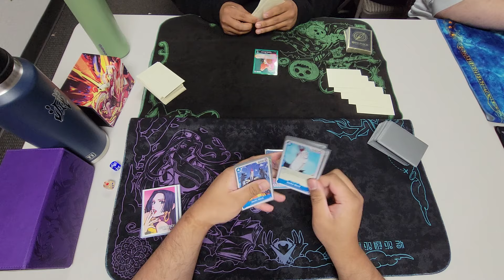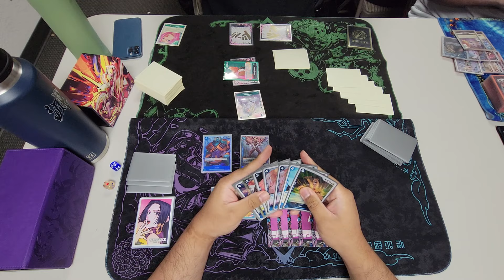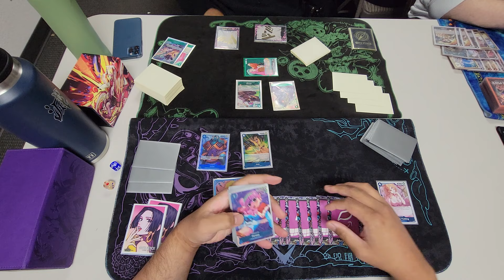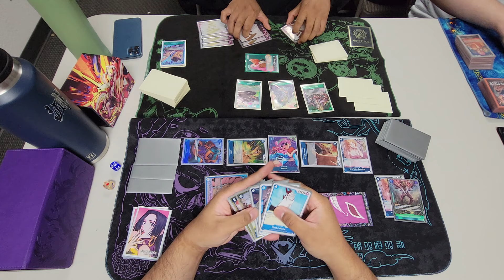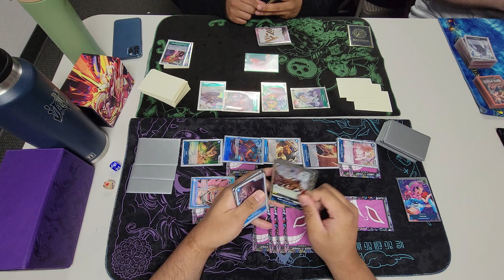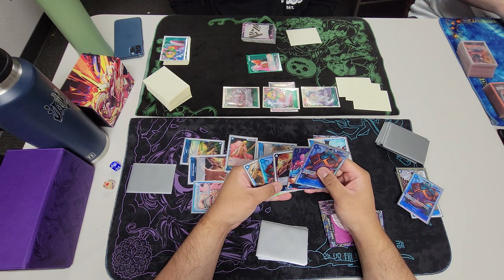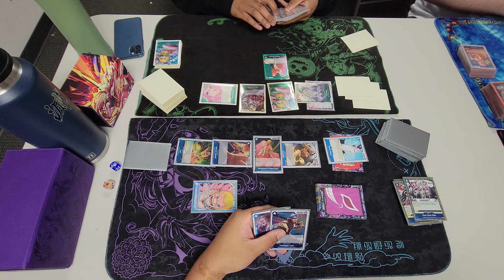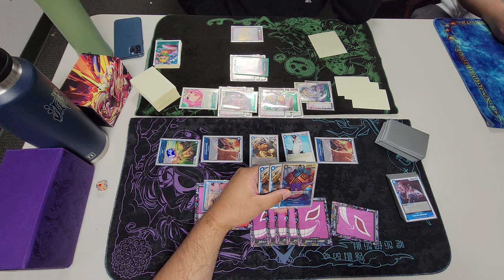[OP08] POV One Piece TCG: Blue Doflamingo vs Bonney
Decklist